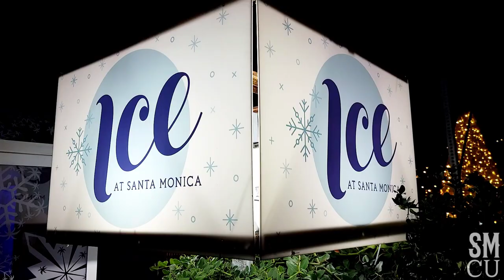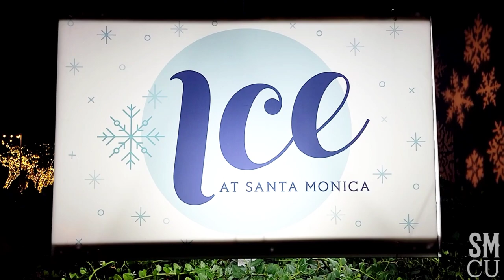Ice Skating in Santa Monica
Great news for ice skating enthusiasts in Santa Monica! The annual ICE at Santa Monica outdoor ice skating rink has officially opened its doors on Friday, November 18, 2022, for the holiday season. Located at the corner of 5th Street and Arizona Avenue, the 8,000 square foot rink offers a festive atmosphere to the beachside community, allowing residents and visitors to enjoy a winter-themed activity without having to leave the sunshine and warmth of Southern California.

The rink is open daily from noon to 10 pm until January 16, 2023, and costs $20 for both skate rental and all-day admission. Whether you are a seasoned skater or a first-timer, ICE at Santa Monica is the perfect place to create unforgettable memories with friends and family.

So, don't miss out on this opportunity to experience the winter wonderland right in the heart of Santa Monica. Come to ICE at Santa Monica and glide across the ice with the sun shining down and the ocean breeze blowing.